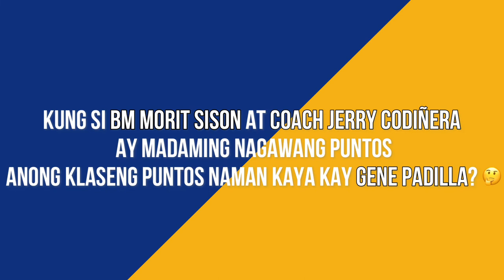Trailer: Exhibition Game kasama ang Defense Minister ng Philippine Basketball, JerryCodiñera!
Sa susunod na episode, muli nating makakasama ang ONE of the GREATEST PBA PLAYERS of all time na kilala din natin bilang Defense Minister of the Philippine Basketball na si CoachJerryCodiñera sa isang Exhibition Game kasama ang ating tambalang EMOGEE! 😮🏀

Sa tingin niyo.. kung si BM Morit Sison at Coach Jerry Codiñera ay madaming nagawang puntos. Anong klaseng puntos naman kaya kay Gene Padilla? 🤔

Abangan… 😉